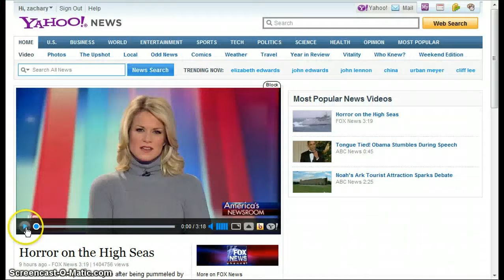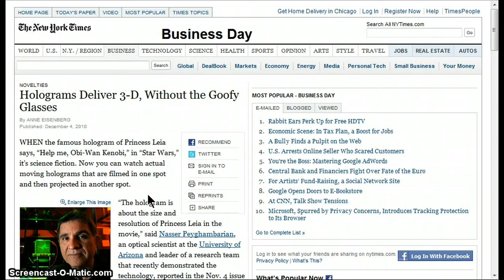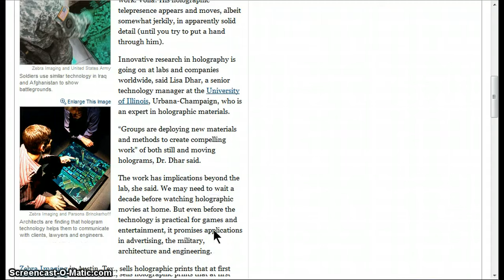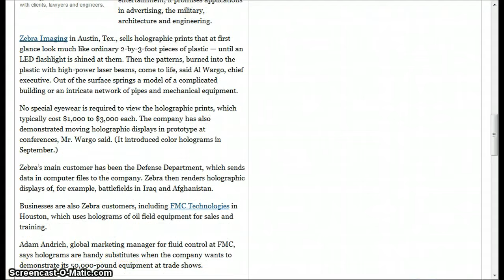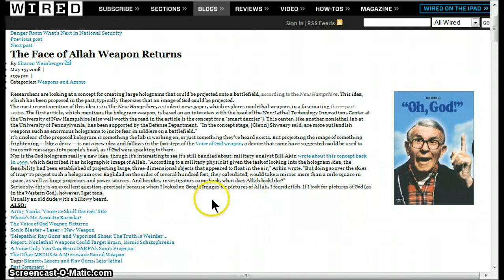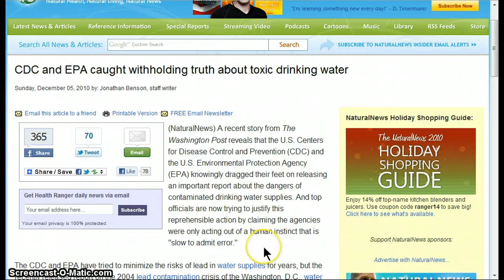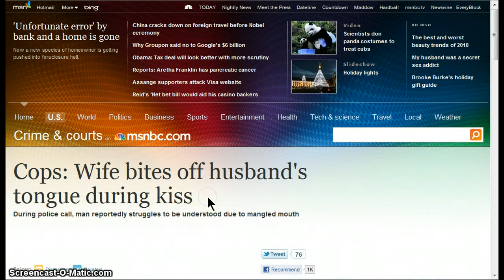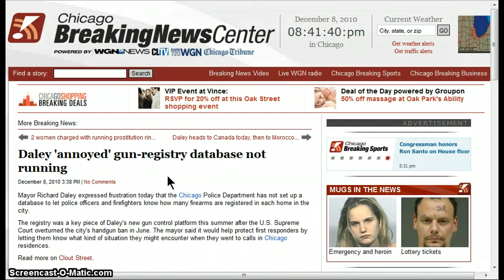GGN- News Bulletin :: December 8, 2010 Part 2/3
NEWS SUMMARY:

(Wired) Researchers are looking at a concept for creating large holograms that could be projected onto a battlefield, according to the New Hampshire.
(Time) To the long list of household items and other common objects contaminated with bisphenol A (BPA) — an endocrine disruptor linked to infertility, genital abnormalities, cancer and more — add something unexpected: money.
(NaturalNews) Recent data presented to the U.S. Centers for Disease Control and Prevention's (CDC) Advisory Committee on Children's Vaccines has revealed some shocking information about the effects of the H1N1 / swine flu vaccine on pregnant women.
(NaturalNews) A recent story from The Washington Post  reveals that the U.S. Centers for Disease Control and Prevention (CDC) and the U.S. Environmental Protection Agency (EPA) knowingly dragged their feet on releasing an important report about the dangers of contaminated drinking water supplies.
(MSNBC) A Wisconsin woman was arrested after she allegedly bit half of her 79-year-old husband's tongue off during a kiss, according to reports.

HEADLINES

Artificial 'nano-food' could soon show up at a store near you

Dirty Money? Traces of BPA Found on Currency

H1N1 vaccine linked to 700 percent increase in miscarriages

CDC and EPA caught withholding truth about toxic drinking water

SkyRFID introduces metal mount tag, tracks small electronics and guns